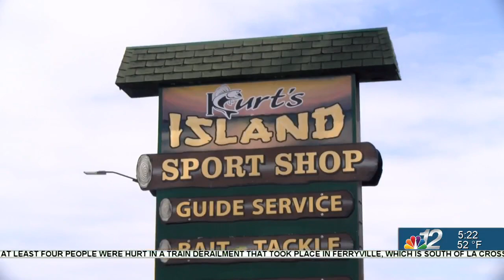Fish expert explains how ice on lakes will impact fish season opener